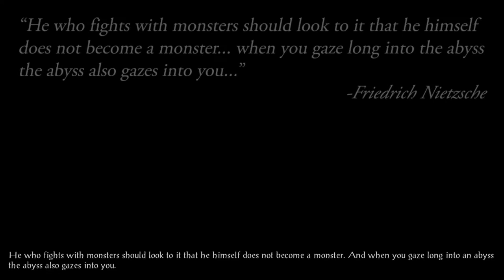Baldur's Gate Enhanced Edition: Tutorial, Prologue and Chapter 1 "Friendly Arm Inn" Gameplay Part 3